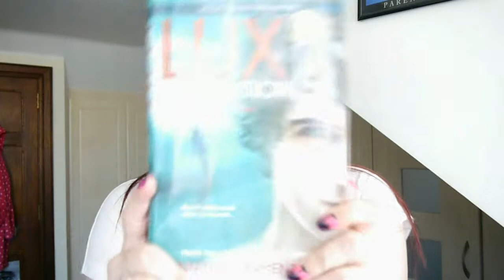OPPOSITION BY JENNIFER L. ARMENTROUT BOOK TALK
Prepare for a lot of gushing!!!
There will be spoilers but I'll tell you when in the video.
Spoilers between 3:22 - 7:02
Released: August 5th!!!